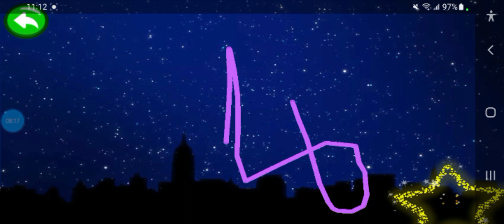SPG3 TV | Music, Racing & Reading Kids Game 2023 | Game for toddler